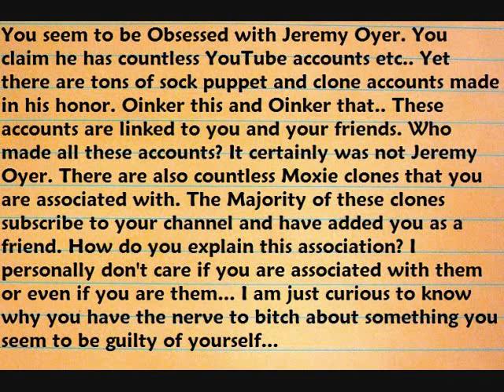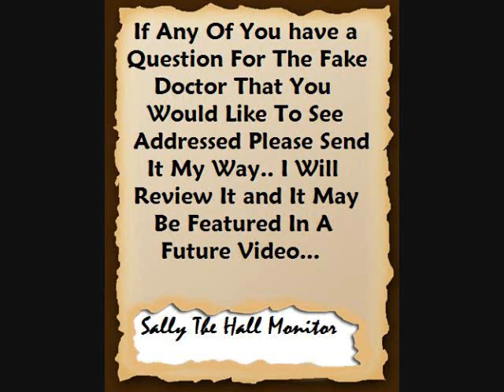FAKE DOCTOR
Gosh Darn it... LMFAO!